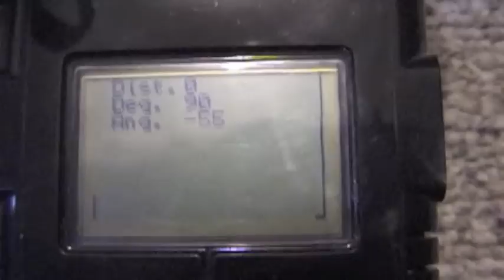Lego C.A.T. Gun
This is a long range lego gun similar to a gatling gun which uses a laser "range finder". This is not automatic targeting but needs an operator to line up the laser beams, so it's computer aided targeting (C.A.T.). The math used is explained in the video and the sin/cos NXT-G block is available from the Hi Technic website.